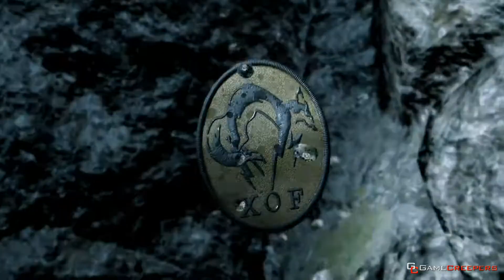Metal Gear Solid : Ground Zeroes Intro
Big Boss is back!